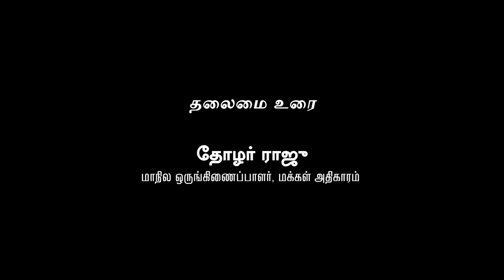கார்ப்பரேட் காவி பாசிசத்தை வீழ்த்த வீதியில்தான் தீர்வு | எதிர்த்து நில் மாநாடு | Raju Speech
மக்கள் அதிகாரம் பிப்ரவரி 23-ம் தேதி, ”அடக்குமுறைதான் ஜனநாயகமா? கார்ப்பரேட் – காவி பாசிசம் ! எதிர்த்து நில் !’ மாநாட்டை திருச்சியில் நடத்தியது.  இந்நிகழ்வில் பெருந்திரளான மக்கள் கலந்துகொண்டு சிறப்பு பேச்சாளர்கள் எழுத்தாளர் அருந்ததி ராய், தோழர் மருதையன், தோழர் ராஜு, தோழர் தியாகு, தோழர் ஆளூர் ஷாநவாஸ், வழக்கறிஞர் பாலன் ஆகியோரின் உரைகளைக் கேட்டனர்.

இம்மாநாட்டில் தலைமை உரையாற்றிய தோழர் ராஜு பேசுகையில், “ இந்த மாநாட்டிற்கு அனுமதி வழங்காமல் போலீசு இழுத்தடித்தது. மாநாட்டுக்கு பிரச்சாரம் செய்து நோட்டீசு வழங்கிய தோழர்களைக் கைது செய்தது போலீசு.  காரணம் கேட்டபோது, அனுமதியின்றி நோட்டீசு கொடுத்தது தவறு என்று கூறியிருக்கிறது. நோட்டீசு கொடுக்க அனுமதி கேட்க வேண்டிய இந்த நிலையைத் தான் பாசிசம் என்கிறோம்.

மக்களின் வாழ்வாதாரங்களைப் பறிக்கிறது இந்த கார்ப்பரேட் எடுபிடி அரசு. எதிர்த்துப் போராடுபவர்களைக் கைது செய்கிறது. நமது உரிமைகளைக் காக்க கார்ப்பரேட் காவி பாசிசத்தை வேரறுக்க மக்கள் ஒன்று திரண்டு வீதியில் இறங்கி போராடினால்தான் தீர்வு.. ” என்று பேசினார்.